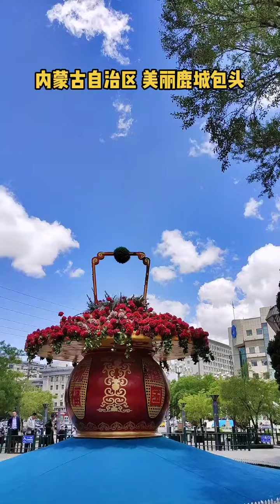Take you to enjoy together - the beautiful Lucheng Baotou healing scenery